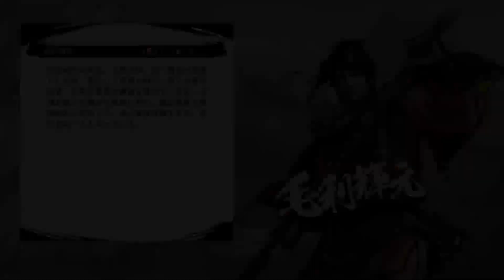【DLC】#33「お市嫁入り大騒動」【戦国無双5】